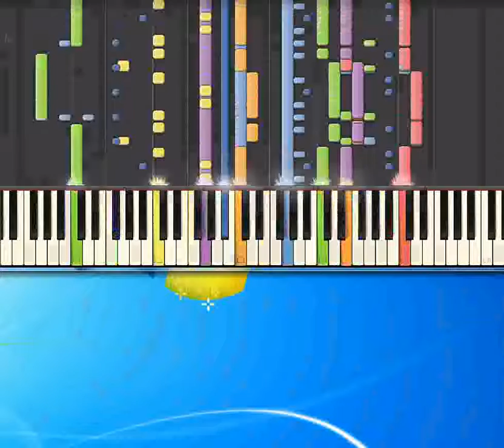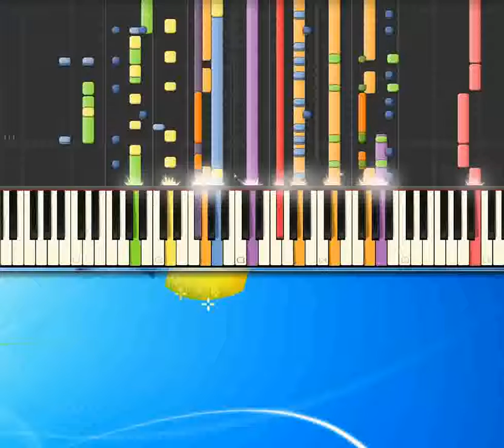Buona notte amore mio Barcarole Albano [Piano tutorial by Synthesia]